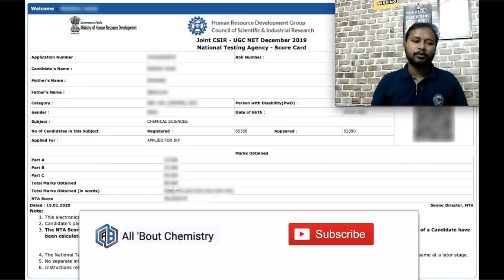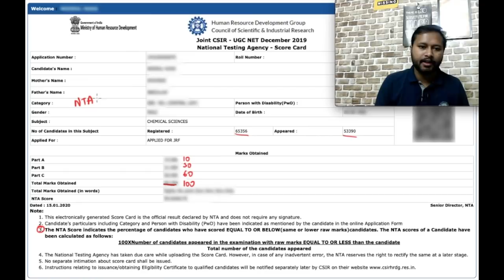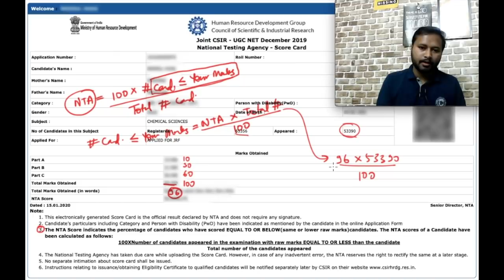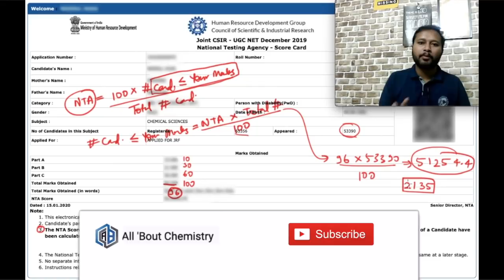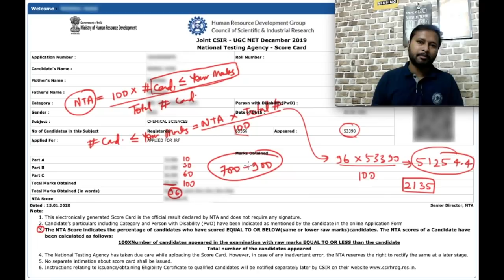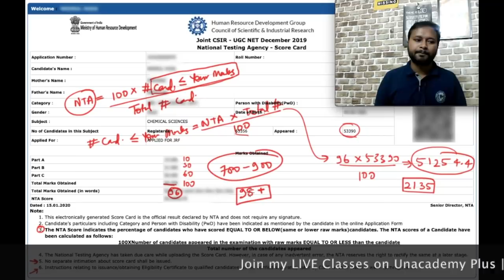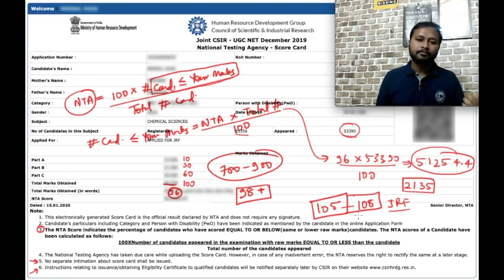CSIR NET DEC 2019: Analysing Scorecard | Predicting Approx. Rank | JRF or Not?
The video will help in analysing the CSIR-NTA Scorecard and explains an approximate method to find out your probable rank and thus to be assure about getting JRF or LS.

Prepare with my LIVE Classes on Unacademy Plus